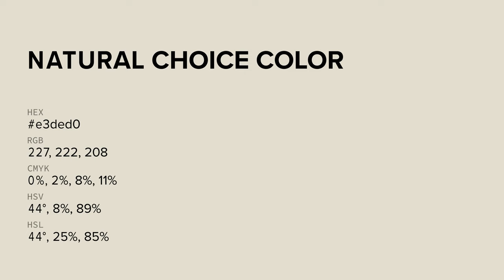Natural Choice color e3ded0 hex color - Yellow color - Cool color e3ded0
What color is Natural Choice ? e3ded0 hex color - Yellow color - Cool color e3ded0

Hex e3ded0 Color Code is also known as Natural Choice color.